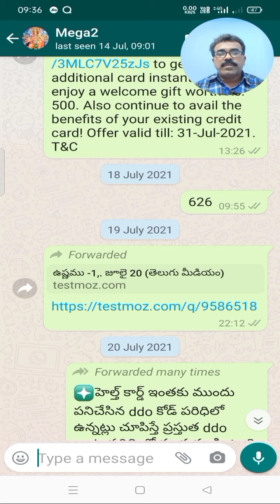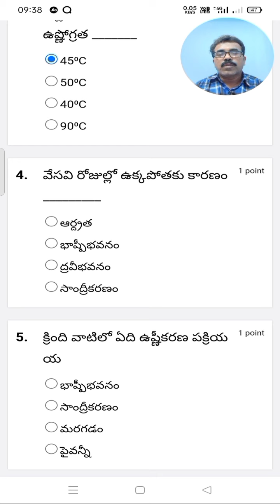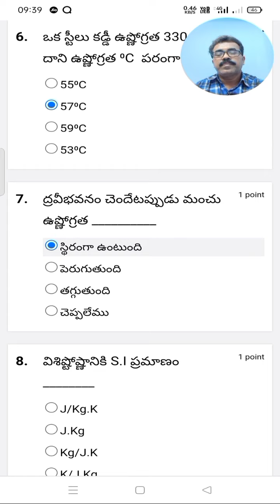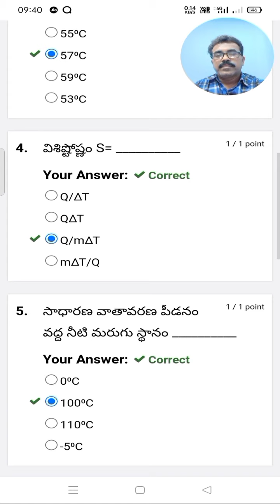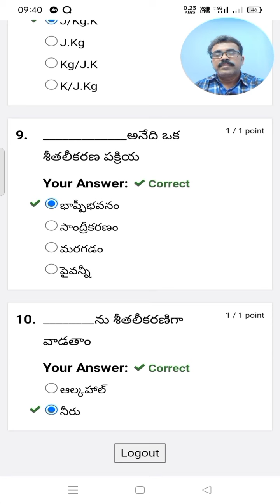ఉష్ణం బిట్స్ /Heat bits TM